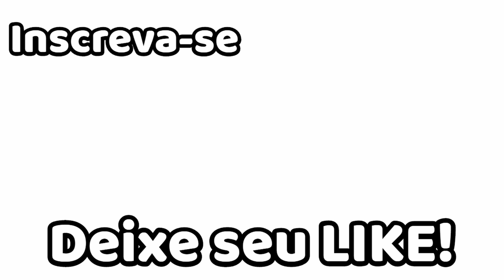COCADINHA DE PÃO COM 3 INGREDIENTES APENAS, PENSE NUMA DELICIAAA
Pessoal, a combinação dessa receita, pão, leite comdensado e coco ralado, ficaincrívelmente deliciosa, vocês precisam fazer para sentir o sabor dessa maravilha. Se vocês também são amantes de coco, façam essa receita, se inscrevam no nosso canal, assistam o vídeo com o comercial, deixem seu like para ajudar nosso canal e apertem no sininho para receberem todas as notificações sempre que postarmos um vídeo. Um beijào da Carla Alencastro para todos vocês.
Receita:
  -  3 fatias de pão de forma
  -  leite condensado à gosto
  -  coco ralado à gosto
  -  manteiga para untar a forma
Temperatura da forma: 200 graus
Tempo de forno: 15 minutos

Nosso endereco para correspondência ou se vcs quiserem enviar algum presente:
3341 cabaret lane
Margate, Flórida, Estados Unidos
Zip 33063

CL